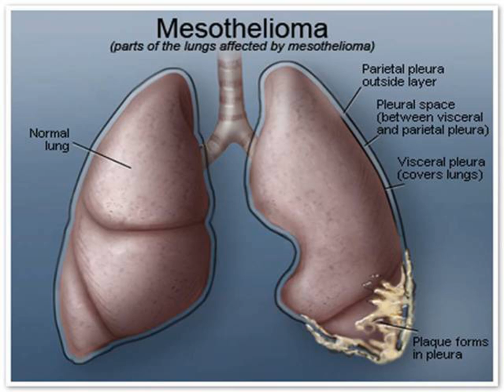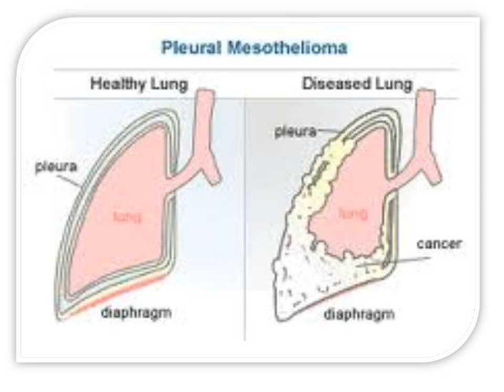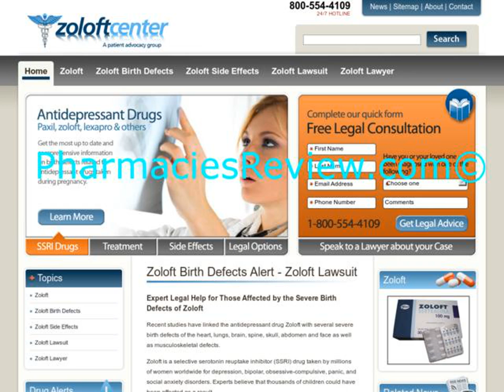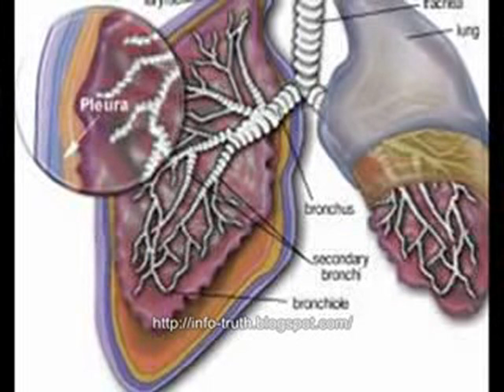Top 30 Popular Photo mesothelioma attorney .